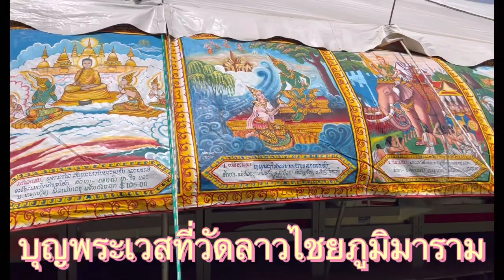บุญพระเวสที่วัดลาวไชยภูมิมาราม รัฐ Minnesota@TommyStory6